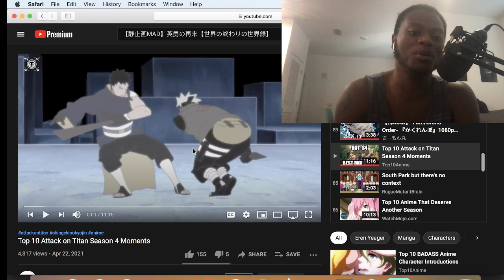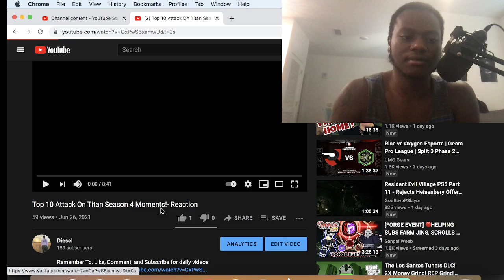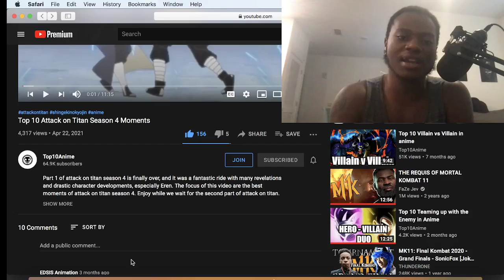Top 10 Attack on Titan Season 4 Moments- Reaction